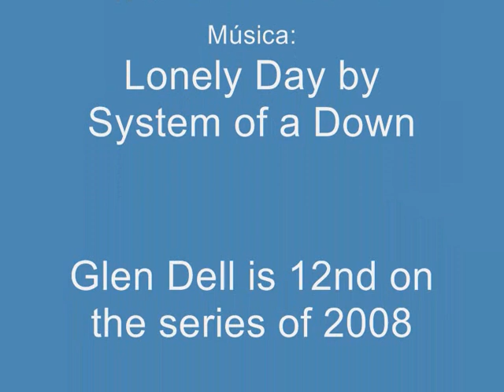Red Bull Air Race Glen Dell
Highlights of Glen Dell...